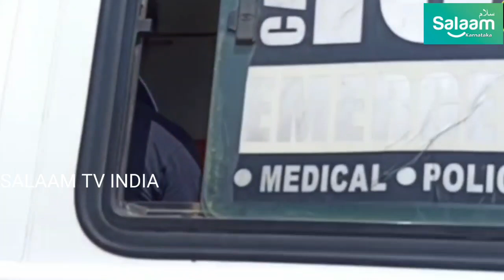Chhota Imambara Converted Into Mega COVID Vaccination Centre In Lucknow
UttarPradesh CovidVaccine

UP | Chhota Imambara Converted Into Mega COVID Vaccination Centre In Lucknow